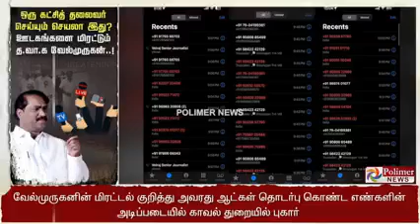வேல்முருகன், தவாக கட்சித் தலைவர் அவர்களை சித்தரித்து பாலிமர் செய்யும் செயலா இது ?